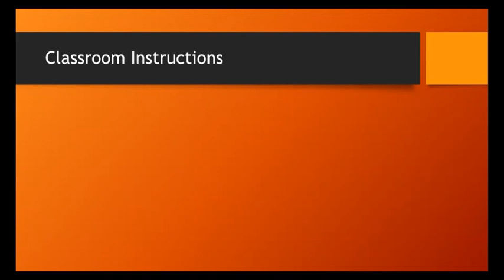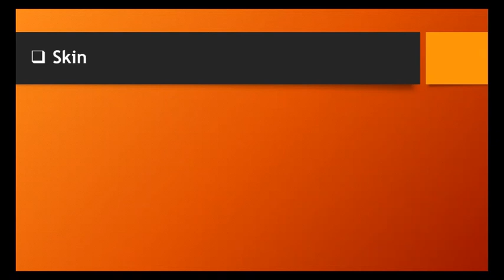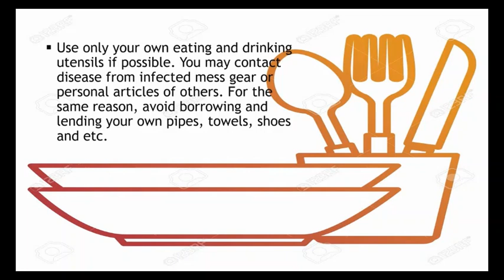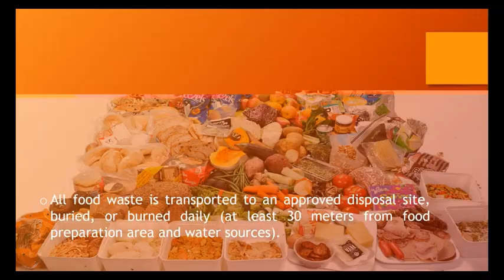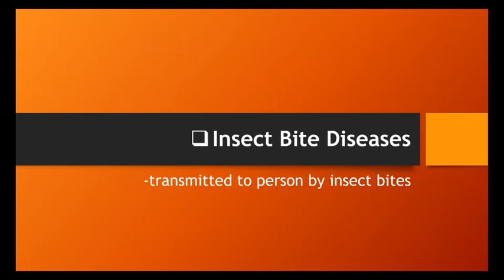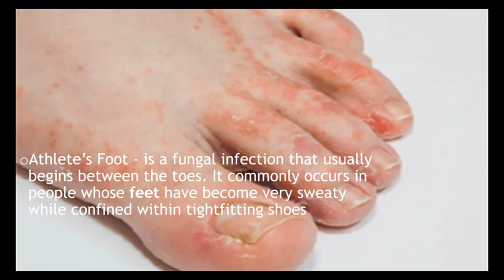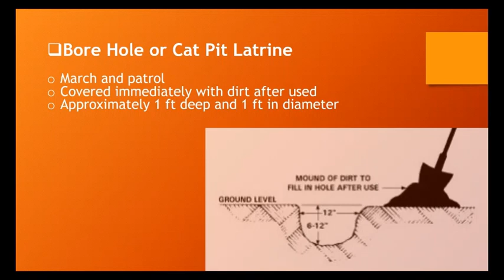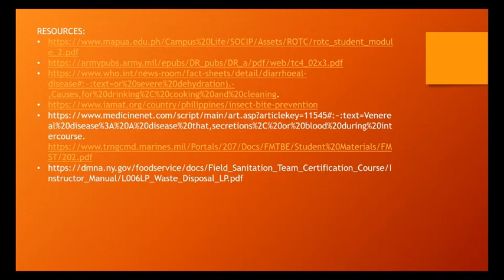HYGIENE AND SANITATION SGT MANUEL